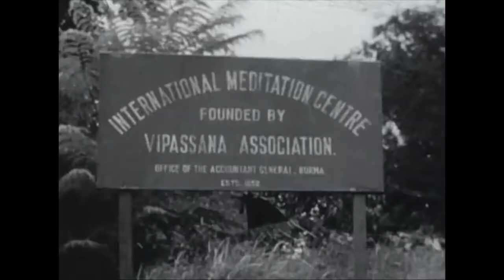IMC Yangon 10 day course in September 1957 HD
Rare Footage from the IMC International Meditation Centre in the Tradition of Sayagyi U Ba Khin and Mother Sayamangy in Rangoon 1957.

WHAT IS BUDDHIST MEDITATION?

Buddhist meditation consists of two steps:

1) Calmness or equanimity of mind also called Samadhi which in these courses is achieved through Anapana meditation
2) Insight which is achieved through Vipassana meditation

ANAPANA MEDITATION
The student is helped to develop calmness of mind by encouraging him to focus his attention on a spot at the base of the nose. In this way he can be aware of the in-breath and the out-breath. When the mind is given only one object it gradually becomes calm and steady.

Respiration mindfulness (anapana sati) has several advantages:
a) The breath is natural and common to all human beings
b) The breath is available at all times

Mindfulness of the breath is a technique that can be practised by members of any religion, or a person of no religion

VIPASSANA MEDITATION
In Vipassana meditation the calmness and focus gained through the practice of anapana meditation is used to direct the attention inside and to observe in order to gain insight into the natural causes and effects.  Particular attention is given to the instability and impermanence of phenomena (anicca). The aim is to investigate though one’s own wisdom the true nature of all happenings, phenomena.